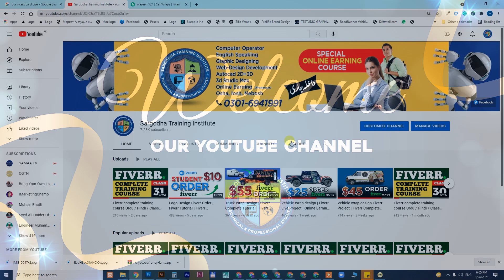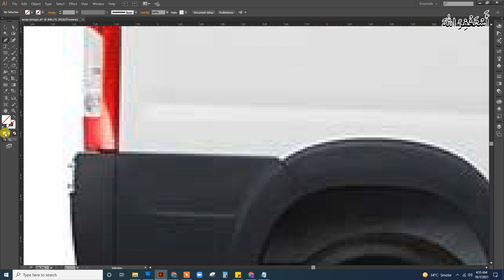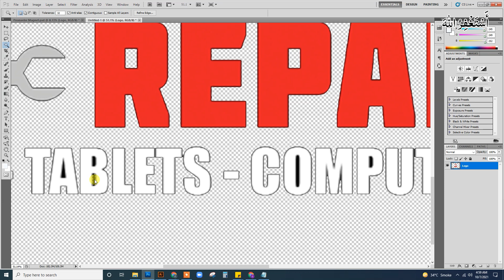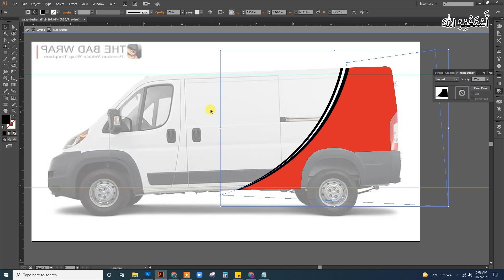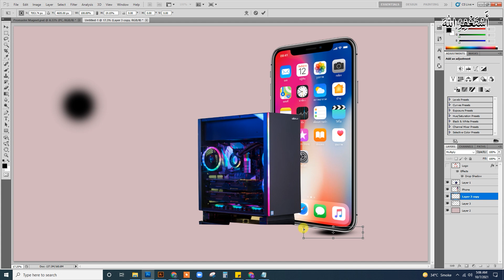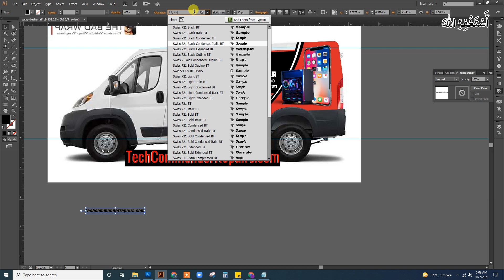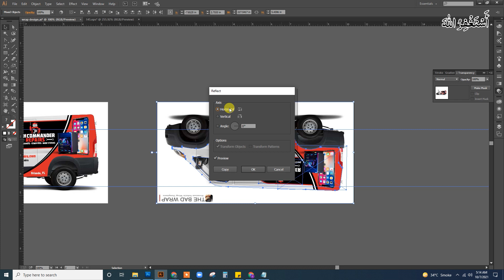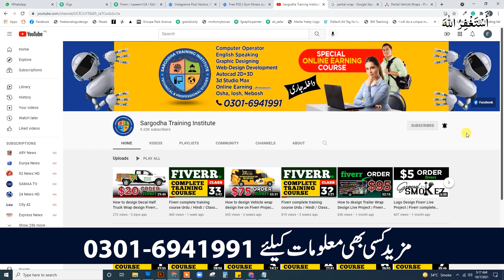How to design vehicle wrap in adobe Photoshop | Fiverr Tutorial in Urdu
in this video, you will learn how to wrap in Adobe Photoshop

🔥🔥🔥🔥🔥  Visit Our All Fiverr 50+ Profile

Sargodha Training institute Bhalwal
Bhalwal / Sargodha
Professional Short Courses